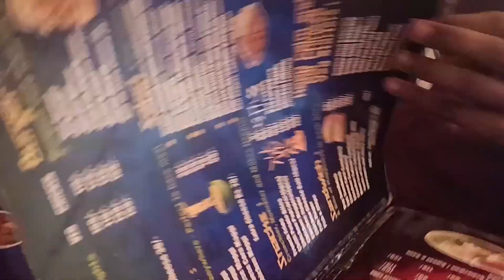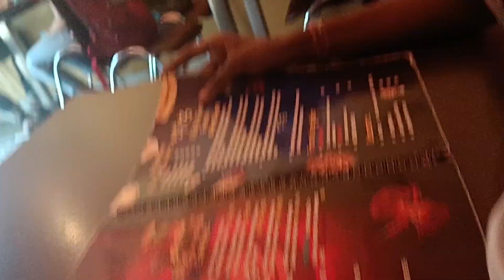খাও MORE CAFE।। SHAREABLE COMBO 6 ITEMS ₹200।। এত্তো কিছু😱।। দারুন EXPERIENCE।।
মাত্র 100/- টাকায় আপনি পাচ্ছেন 6 রকমের খাবার🤤🤤🤤🤤 তাও আবার একজনের জন্য পেট ভরে খাবার শুধু মাত্র naktala এলাকায়  😍😍🔥🔥😱😱🧐🧐🥰🥰✨✨😍😍❤️❤️😱😱🤤🤤

কি বিশ্বাস হচ্ছেনা তাই না🤭🤭🤭🤤🤤  আসলে একদম ঠিক শুনেছেন, এখন 2 জনে মিলে মাত্র 200/- টাকায় 6 রকমের খাবার খান খুব অল্প দামে হ্যাঁ এইটা (SHAREABLE)  😍😍😱😱❤️❤️🥰🥰✨✨🧐🧐🔥🔥🤩🤩

Location 📍: খাও-More Cafe  , Naktala
আসুন দেখে নি   কি কি থাকছে এই  combo te
🔥INDEPENDENCE SPECIAL COMBO 200/-

✨Chicken Noodle Soup 1/2
✨ Red Pepper Chicken 4pcs.
✨Golden Fried Baby corn.
✨Egg Rice / Egg Noodle
✨Hot Garlie Chicken 4pcs.
✨Soft Drinks 1/2

এছাড়াও আপনারা কিছু এনাদের স্পেশাল কিছু items ও পাবেন:

✨Chicken Chocolate momo 🤤🤤🤤
✨Mountain Chicken😲😲😲
✨Mustard Grilled Chicken 🤤😲🤤😲🤤

Insta I'd
Rahul 👦👇